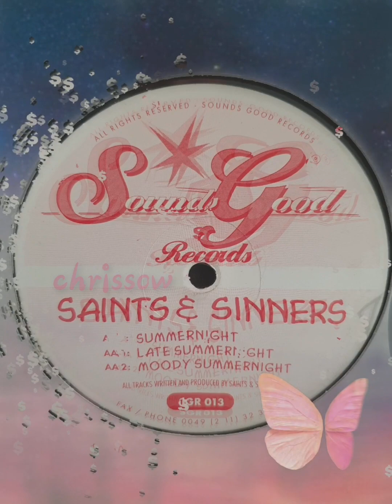Sounds Good Records - Saints & Sinners - Moody Summernight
Saints & Sinners – Summernight

Label:                     Sounds Good Records – SGR 013
Format:                  Vinyl, 12"
Land:                      Germany
Veröffentlicht:      1998
Genre:                    Electronic
Stil:                         Progressive House

Trackliste

Carpe Noctem

Carpe Noctem